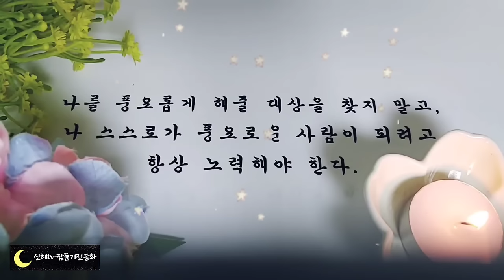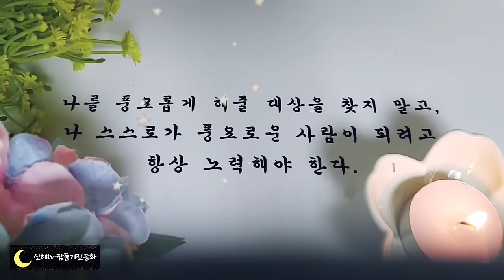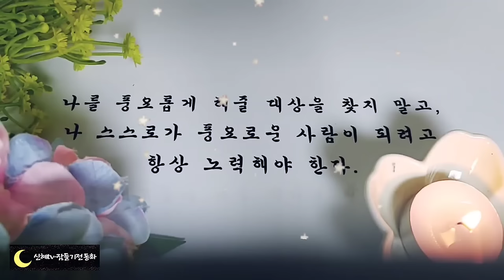🧡어른들을 위한 옛날이야기🧡/몸에 밴 습관/중간광고없음/전래동화/옛날이야기/수면동화/오디오북/잠자리동화/신혜tv/동화/신혜/설화/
몸에 밴 습관(0:00)
통제사의 아들(4:26)
새가 노래하는 이유(8:54)
세배하는 날을 모르는 사람(17:01)
어느 징거미 이야기(19:37)
고깃덩이 나누기(25:51)
나무꾼 총각과 남생이(31:53)
귀신도 무서워 하는 사람(53:04)
이야기 정리 의견 (1:01:53)

귀신도 무서워하는 사람 이야기는 대동야승의 실린 이야기입니다.
조선시대 초부터 인조 임금대까지의 일화와 수필등을 모아서 엮은 것입니다.
그 이야기들은 어떠한 형식에 얽매이지 않고 자유롭고 재미있게 써내려간 글이라고 합니다.
한 사람이 쓴 이야기가 아니라 여러 사람이 쓴 이야기를 모은 것인데요.
그 이야기들을 읽다보면 그 당시 사람들의 생각과 삶의 모습을 엿볼 수 있답니다.